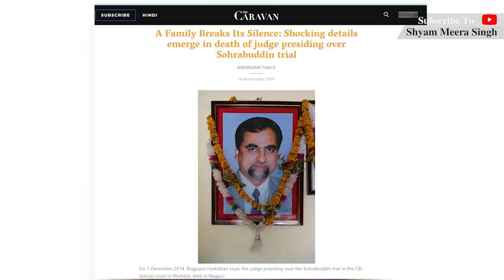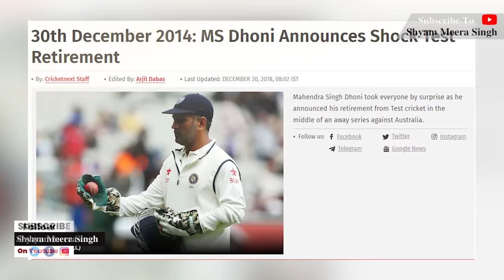अमित शाह का केस सुन रहे Judge Loya के साथ क्या हुआ?। Shyam Meera Singh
In this video, Shyam Meera Singh explores Who Killed Judge Loya? What’s The Amit Shah Angle? Actual Truth About Judge Loya’s Murder. On the morning of 1 December 2014, the family of 48-year-old judge Brijgopal Harkishan Loya, who was presiding over the Central Bureau of Investigation special court in Mumbai, was informed that he had died in Nagpur, where he had travelled for a colleague’s daughter’s wedding. Loya had been hearing one of the most high-profile cases in the country, involving the allegedly staged encounter killing of Sohrabuddin Sheikh in 2005. The prime accused in the case was Amit Shah—Gujarat’s minister of state for home at the time of Sohrabuddin’s killing, and the Bharatiya Janata Party’s national president at the time of Loya’s death. The media reported that the judge had died of a heart attack but is it really the case? Let’s find out.

इस वीडियो में, श्याम मीरा सिंह जांचते हैं कि जज लोया को किसने मारा? अमित शाह का क्या रोल है? जज लोया की हत्या के वास्तविक सच। 1 दिसंबर 2014 की सुबह, 48 वर्षीय न्यायाधीश ब्रिजगोपाल हरकिशन लोया के परिवार को सूचित किया गया कि वह नागपुर में मौजूद थे, जहां उन्होंने एक सहकर्मी की बेटी के विवाह के लिए यात्रा की थी। लोया देश के सबसे उच्च स्तरीय मामलों में से एक का सुनवाई कर रहे थे, जिसमें 2005 में सोहराबुद्दीन शेख के नकली एनकाउंटर हत्या का मामला शामिल था। मामले के मुख्य अभियुक्त थे अमित शाह— सोहराबुद्दीन की हत्या के समय गुजरात के गृह राज्यमंत्री, और लोया की मौत के समय भारतीय जनता पार्टी के राष्ट्रीय अध्यक्ष। मीडिया ने यह जानकारी दी कि जज की हृदयघात की मौत हुई थी, लेकिन क्या यह सच है? चलिए जानते हैं।